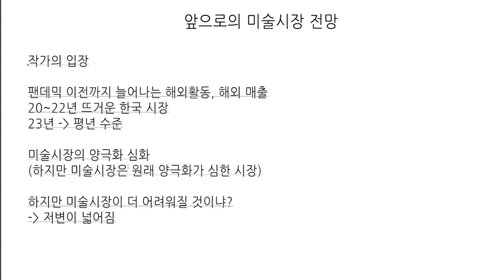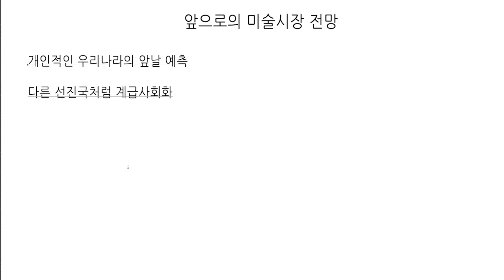앞으로의 미술 시장 어떻게 될까?